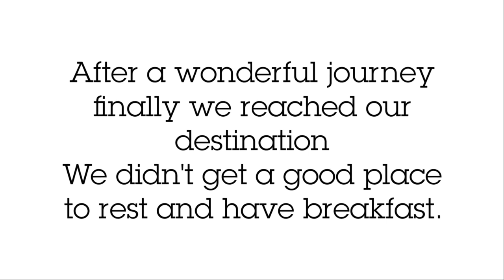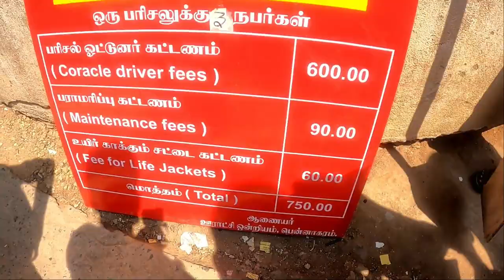Wild Coracle Ride | Explore Hogenakkal Falls | Shot on GoPro | Travel Inbox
"We travel, some of us forever, to seek other places, other lives, other souls"

Presenting vlog #03 Wild Ride of Hogenakkal Waterfalls, Ride under 200 km from Bangalore.

We visited Hogenakkal falls which is situated in Kaveri river between Karnataka and Tamil Nadu,
which is also known as Niagara Falls of India.
Water gushing from the falls is mesmerising and a beautiful sight.
The coracle ride is an amazing experience. Coracles are round shaped boats made out of bamboo,
with animal hide and plastic sheets at the bottom.
Max 8 people can seat and the boat is steered by hand using a single wooden paddle which make them unique.
The river is filled with varities of fish which are sold in the stalls near the falls.
There are various vendors selling water and snacks up and down the gorge rowing their coracles.
Another thrilling activity that you can pursue at the Hogenakkal Falls is trekking,
which is a wonderful experience in its own.